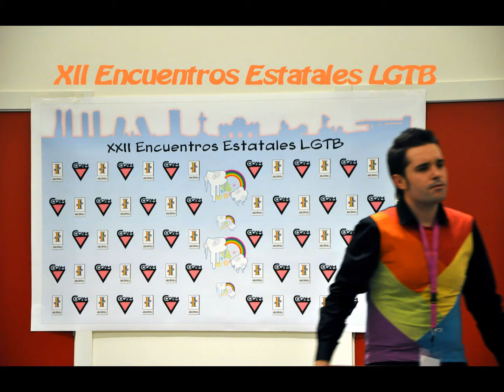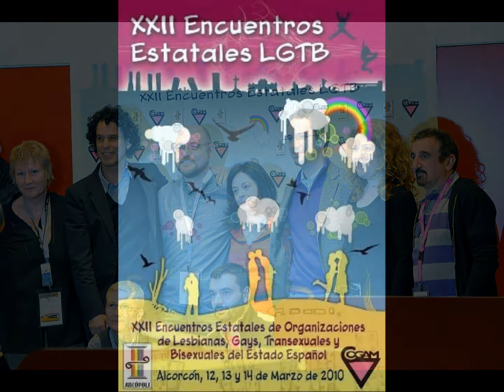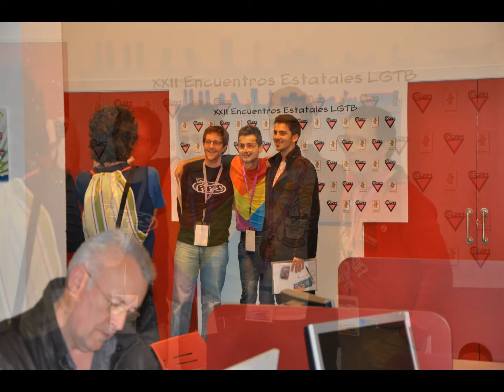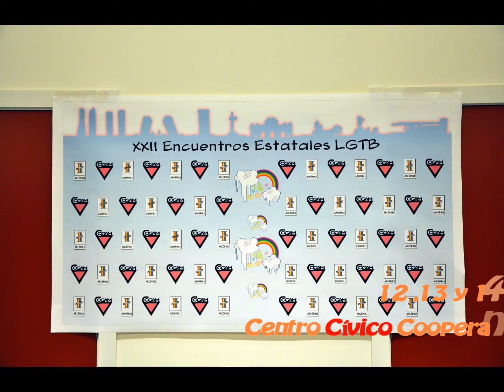encuentros estatales 2010,la peli.wmv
vídeo de la inauguración de los encuentros estatales,  el viernes 12 de marzo en el M.Burón